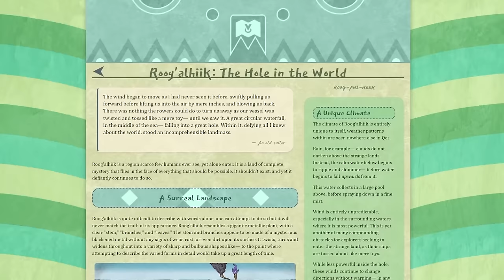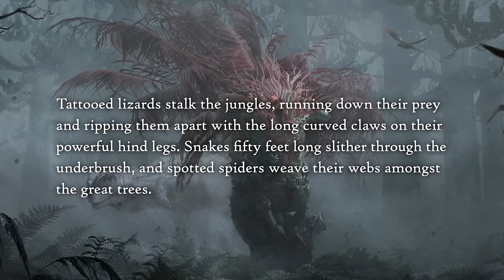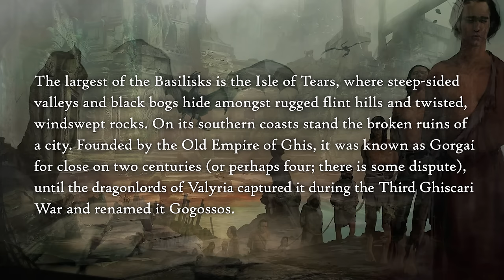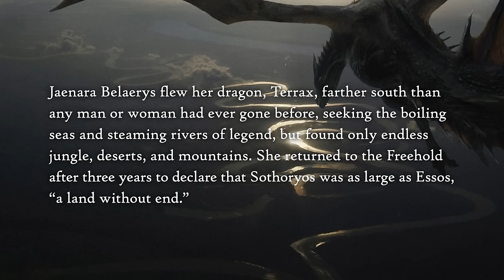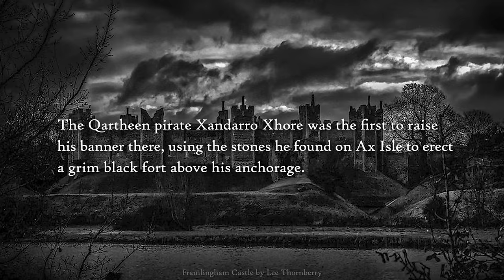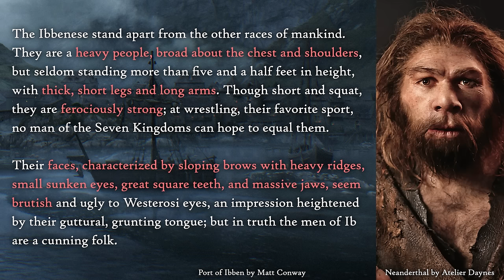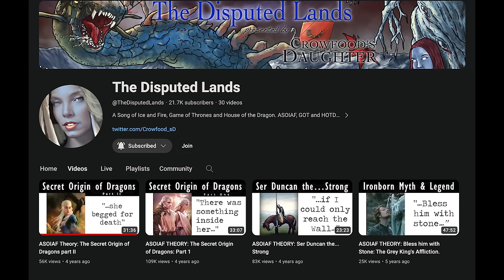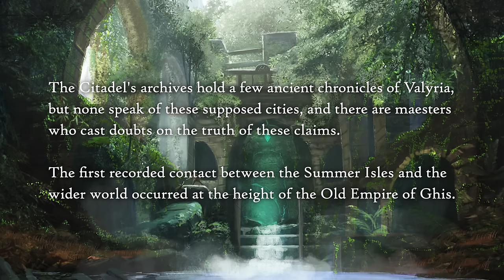Sothoryos, Yeen, Brindled Men, Summer Isles - Westeros Disaster Hunters - A Song of Ice and Fire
Sothoryos, land of monsters and mystery - what in the Green Hell happened here? I'll explain it all - toad idol, fish people, Yeen and the Brindled Men, velociraptors and wyverns and basilisks, settlements by Old Ghis and Valyria, and a new origin theory concerning the Summer Isles.

title image uses "Yeen" by Chetan Biswas